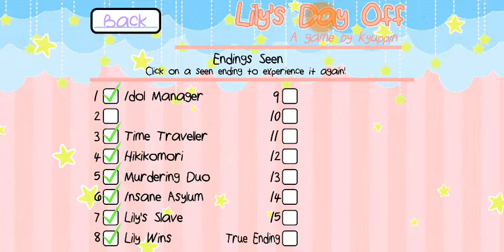Lily's Day Off ep6 (endings #7 and #5 /Lily's slave and The murdering Duo)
YEAH I DID 2 ENDINGS YOU GOT A PROBLEM WITH THAT HUH